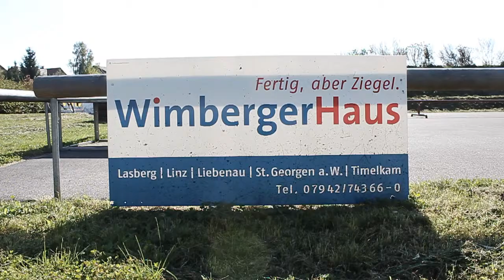one day one curb